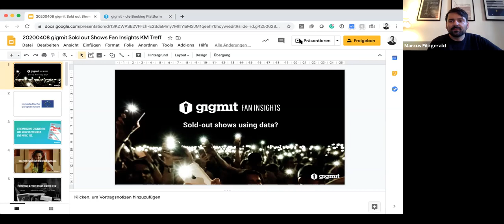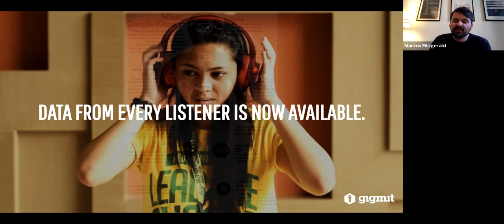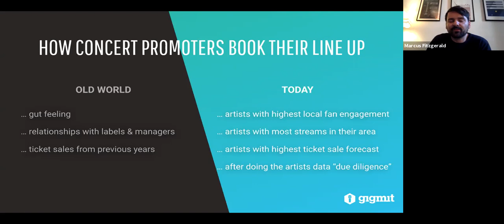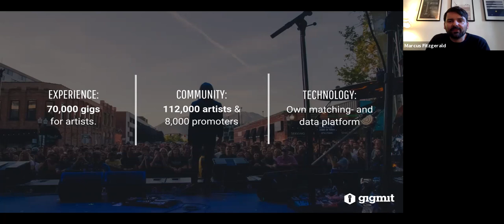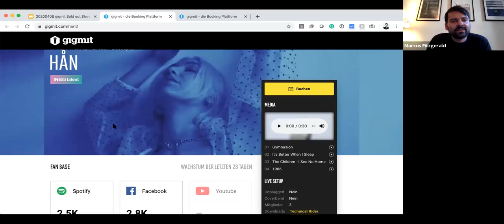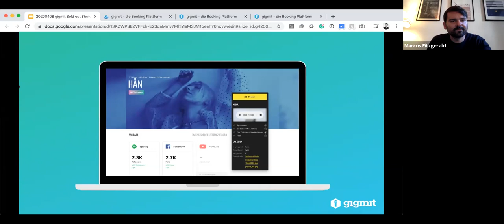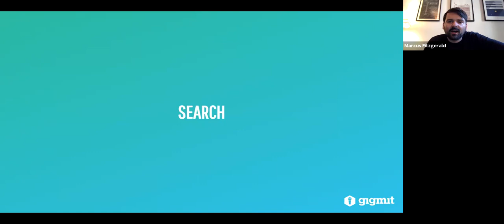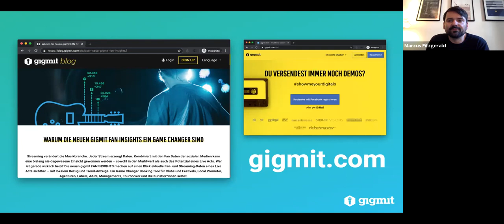80. Treffpunkt Kulturmanagement: Mit Daten das Booking revolutionieren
Nach dem Corona-Veranstaltungsshutdown werden Musikevents gefragt sein wie nie zuvor. Doch auch der Wettbewerb unter den Veranstaltern wird zunehmen. Deshalb sollten sich Musikschaffende schon jetzt mit den Potenzialen ihrer Angebote auseinandersetzen. Im 80. KM Treff stellt Marcus Fitzgerald dazu das aktuell kostenlose Tool gigmit FAN INSIGHTS vor und zeigt, wie Daten für die Planung von Musikevents genutzt werden können.